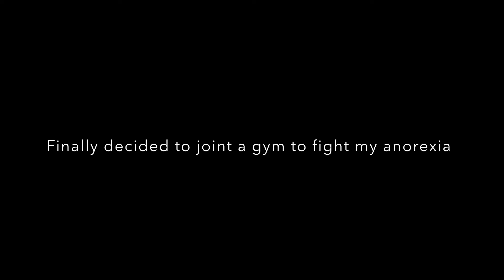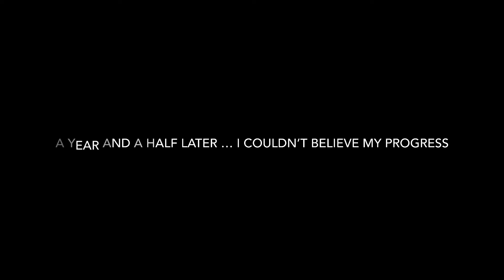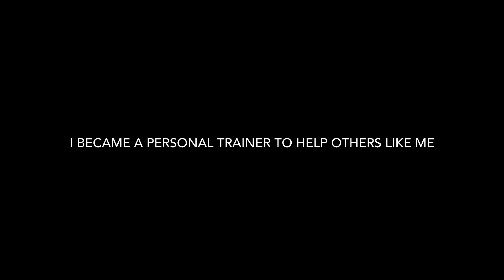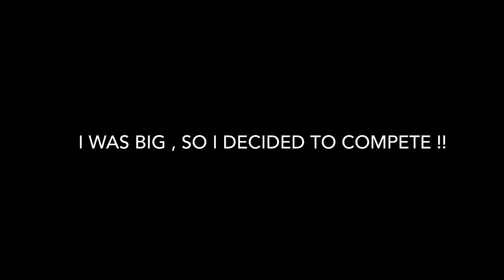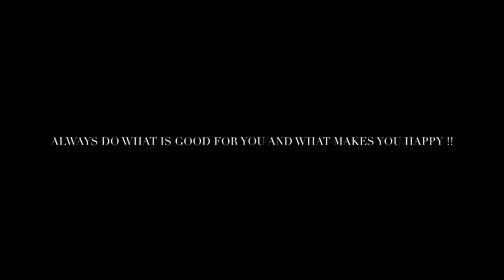Cristina Campos : life before , during and after bodybuilding